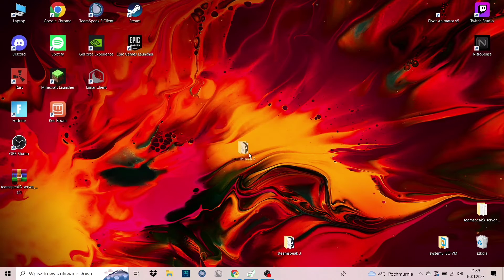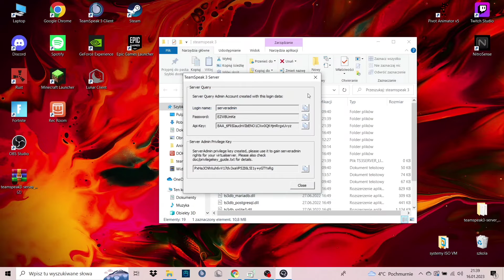Jak zrobić serwer teamspeak!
Heloł jak tam

Mam nadzieję że się udało 😉.

By dackyxx

Sub=1zł dla biednych